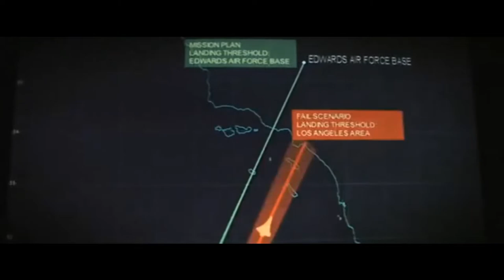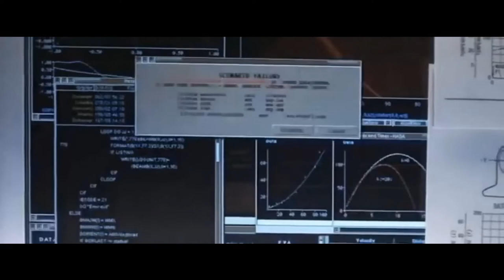I just made "The core" shuttle landing million times better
Nothing like going Downtown.